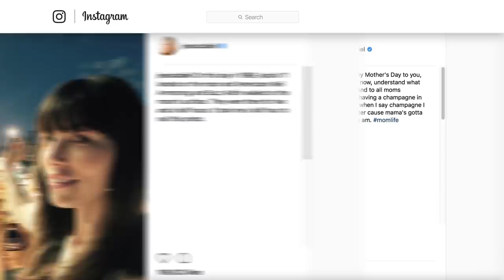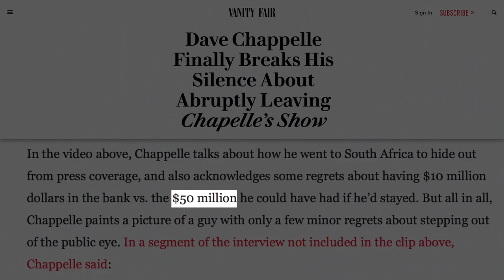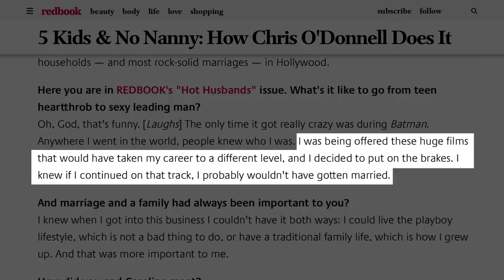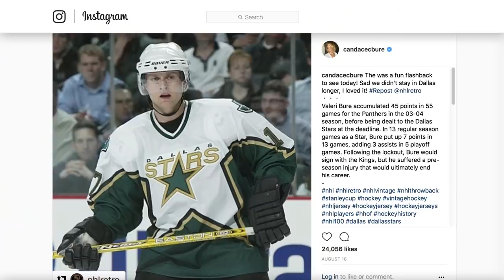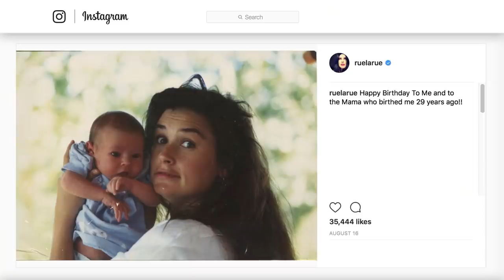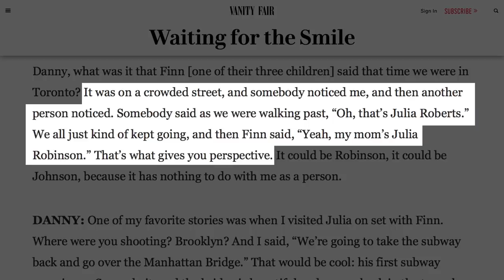Stars Who Chose Family Over Fame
Getting to the top of your field in the entertainment world takes a lot of hard work, guts, and belief in yourself. It can also take years to be successful in the business, and even when you make it to the top it can be equally as hard to stay at the top of your craft. It’s why stars constantly come and go.

However, it’s surprising to find out about celebrities who were at the height of their success and fame when they suddenly pulled the plug to leave for a quieter life away from the spotlight.

Fame can be a drug but not for these former A-listers. Here are stars who chose family over fame.

Jessica Biel | 0:00
Robin Wright | 0:49
Dave Chappelle | 1:29
Chris O'Donnell | 1:56
Jennifer Garner | 2:38
Candace Cameron Bure | 3:25
Demi Moore | 4:05
Julia Roberts | 4:58
Family first | 5:45